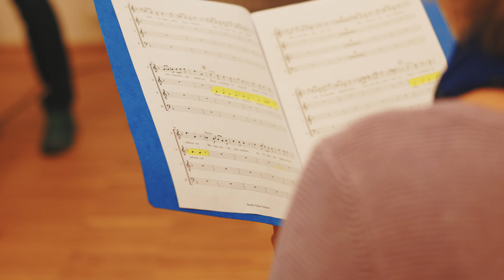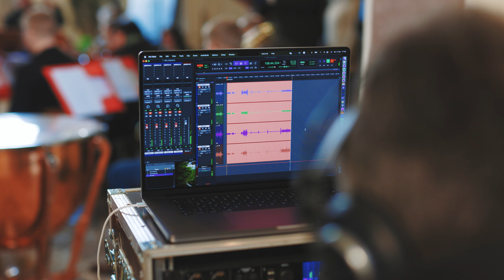Erlebnis Musik Chor- und Orchesterworkshop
Workshop für Chor und Orchester an 5 Tagen mit abschließendem Konzert. Ausschnitte aus Haydns Jahreszeiten.